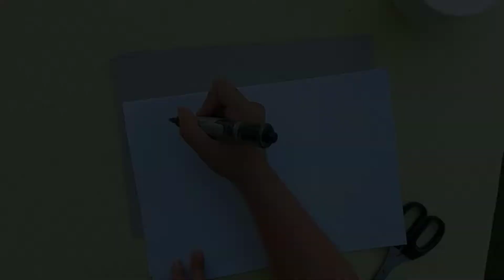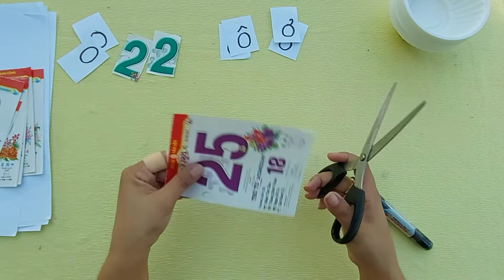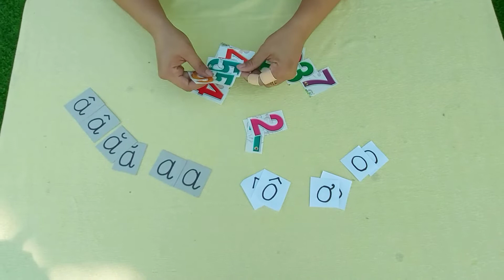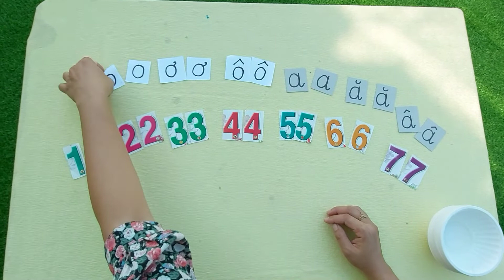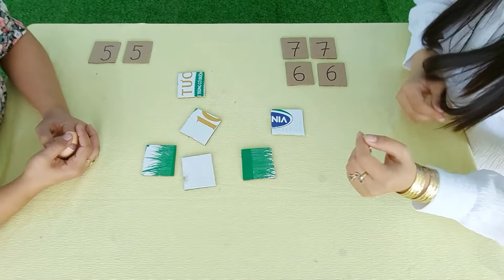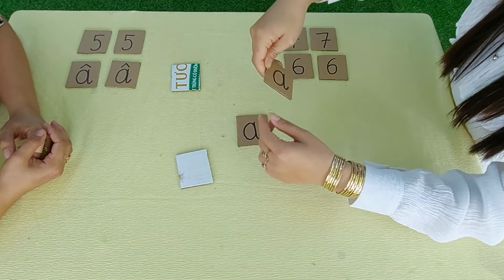HƯỚNG DẪN BÉ LÀM VÀ CHƠI TC "NHANH TAY LẸ MẮT" - TRƯỜNG MN ĐỐC BINH KIỀU 1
HƯỚNG DẪN BÉ LÀM VÀ CHƠI TC "NHANH TAY LẸ MẮT" - MNĐBK1